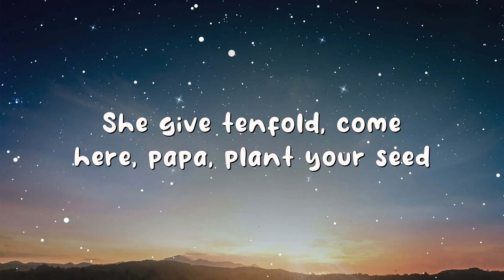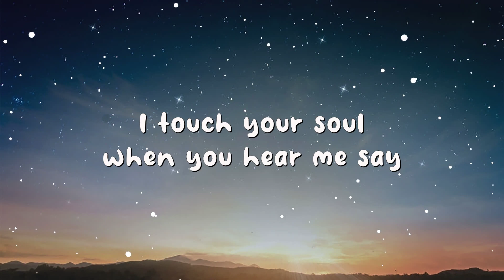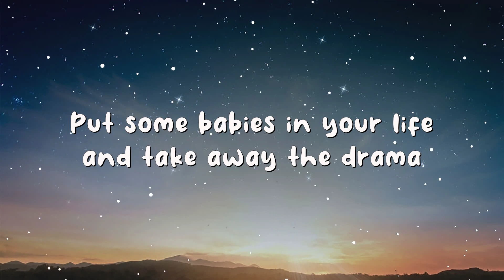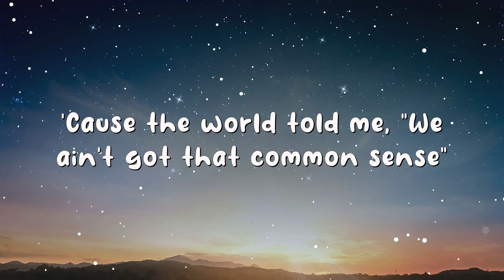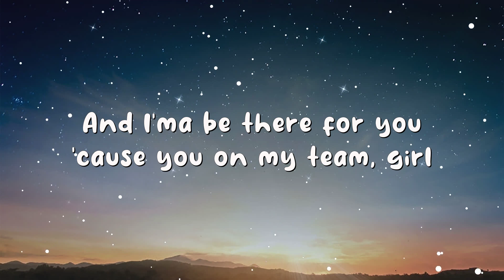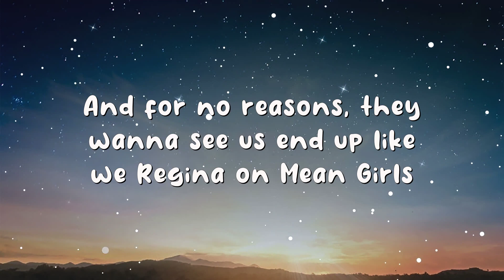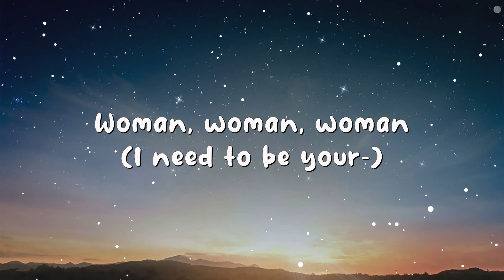Doja Cat - Woman (Lyrics)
(Lyrics):
[Intro]
Hey, woman
Hey, woman

[Chorus]
Woman

[Chorus]
Woman

[Chorus]
Woman (Daddy)

[Outro]
Eee, eee, eee (Hey, woman)
(Woman)
(Hey, woman)
(Hey, woman)